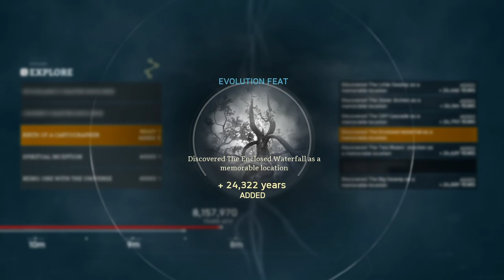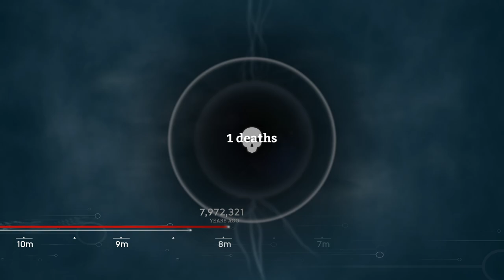Ancestors The Humankind Odyssey S1E8 - 1,000,000 Year Evolutionary Jump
Ancestors: The Humankind Odyssey! Survive your evolution in Neogene Africa starting 10 million years ago. Ancestors: The Humankind Odyssey is a third-person open world survival game where you Explore, Expand, and Evolve to advance your clan to the next generation in the exciting new adventure from the creator of Assassin’s Creed.

PC Specs -
Motherboard: Gigabyte x99 Designare EX (rev 1.0)
CPU: Intel i7 6900k (8 core 16 thread)
Memory: Dominator Platinum 16 GB (x4) (64 GB Total)
Liquid Cooling: EKWB 240 Performance liquid cooling system.
GPU: Nvidia Geforce Auorus GTX 1080ti Xtreme Edition (11 GB memory)
SSD: Samsung 850 Pro (1t) SSD
PSU: EVGA 1000 Platinum PS
Mic: Blue Yeti - Midnight Blue edition with Neewer Scissor Swing Arm Stand.